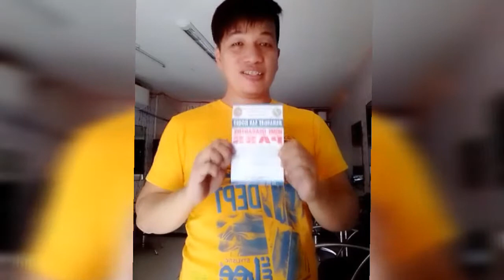Muntik Makulong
Muntik ng Makulong Dahil Walang Quarantine Pass
Paano nga ba kumuha ng Quarantine Pass

Paalala Gamitin Sa Tamang paraan ang Quarantine Pass.